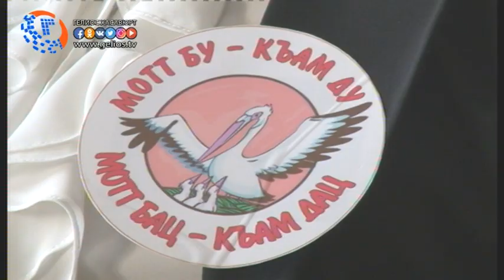В Хасавюрте стартовал конкурс лучший учитель родного языка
По инициативе городского управления образования состоялся первый этап конкурса «Лучший учитель родного языка». В современных условиях в образовательных учреждениях республики не мало важным считается место и роль родных языков, посредством которого детей знакомят с культурой и традициями каждого этноса